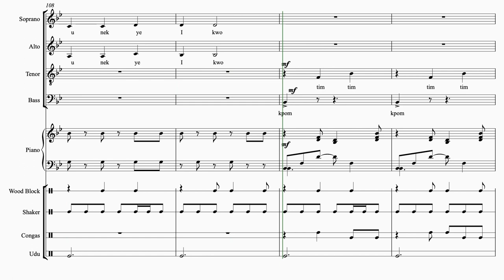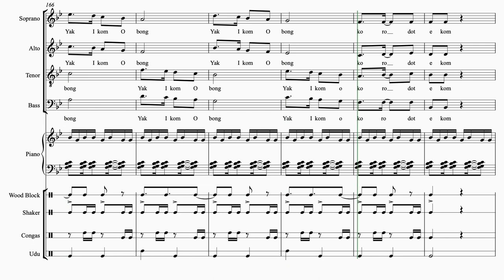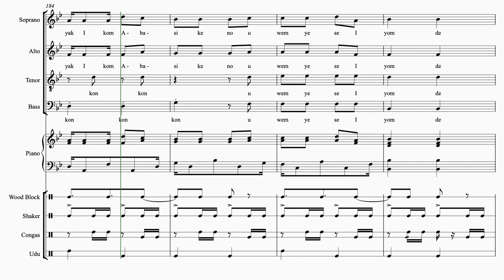Video Score: "Yak Ikom Abasi" in Efik Language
Performance by: Lagos City Chorale, Sir Emeka Nwokedi (Director)
Audio Recording by: Aaron Carter-Enyi
Video Score by: Ebruphiyor Omodoro